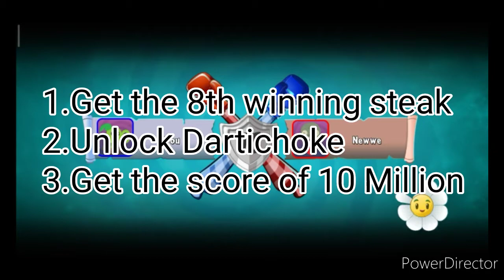10 Million Score on Battlez (Plants Vs Zombies 2)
Guys welcome back to another PVZ2 Gaming and today I attempted to gain 10 Million Score and watch what happened.

Official Channel

Aaron Goku Speed

Other Channels

Aaron Goku Vlogs

Aaron Goku Animation